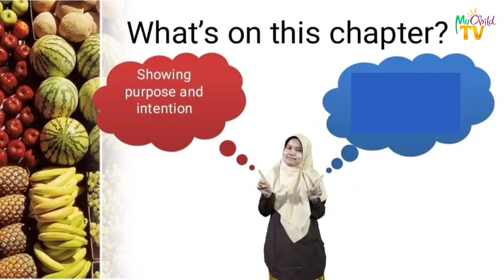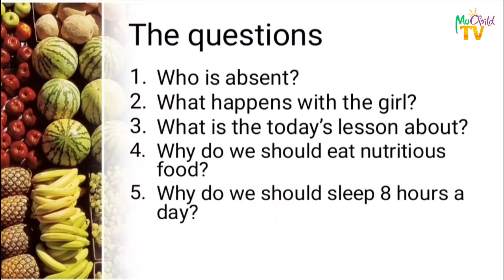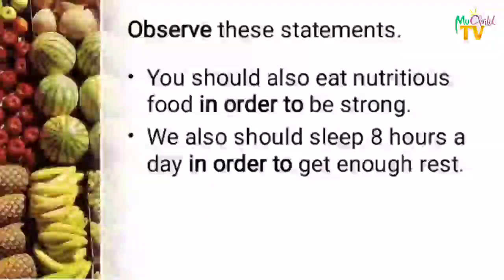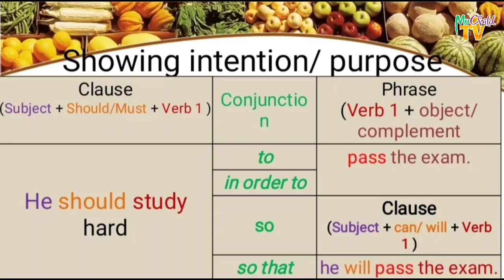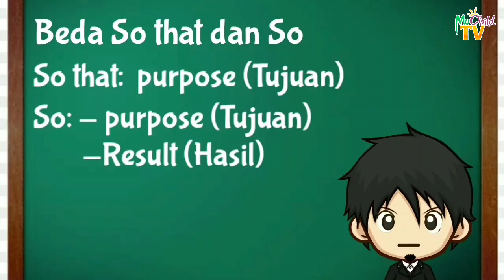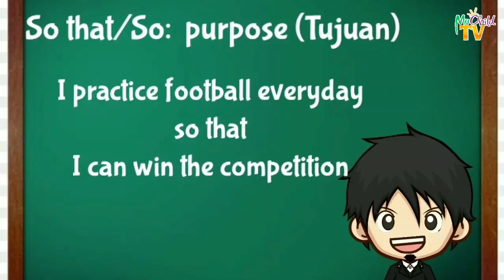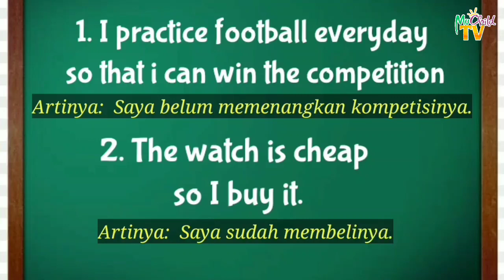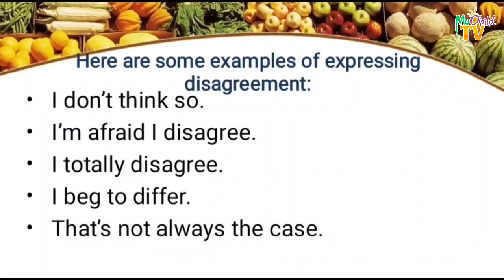Showing Intention/purpose, Expressing of agreement and disagreement | Chapter 2 kelas 9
Video Pembelajaran Bahasa Inggris Kelas 9 SMP
Materi: Intention/ purpose, agreement, and disagreement